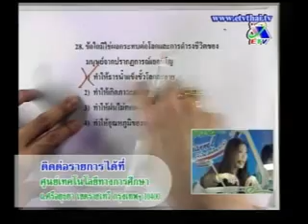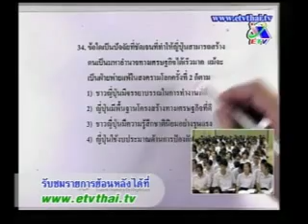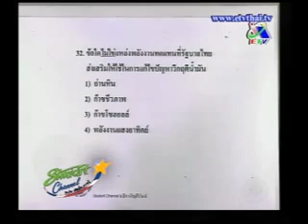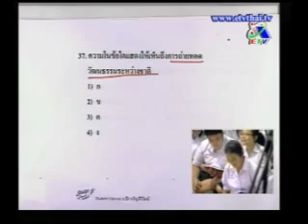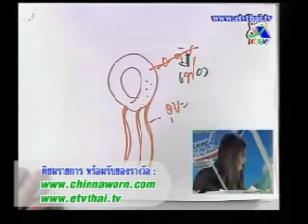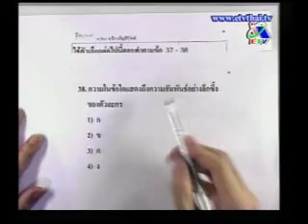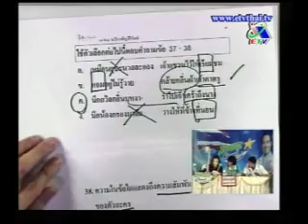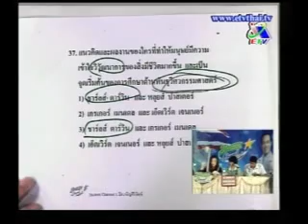Student Channel ไทย-สังคม อ.ปิง Part 4